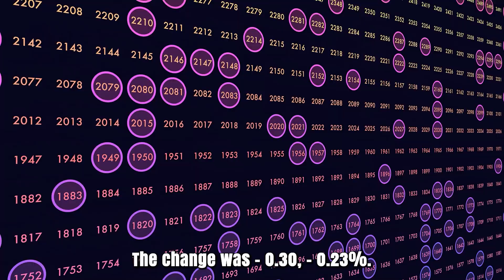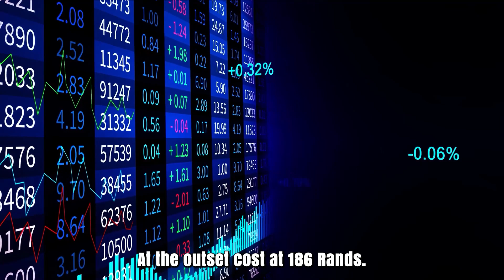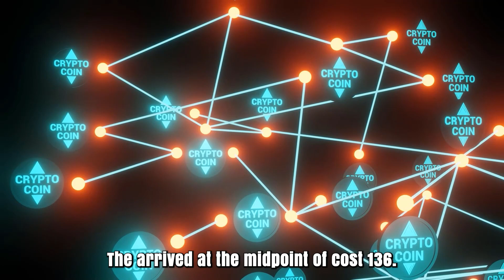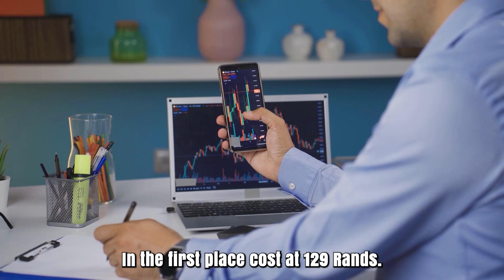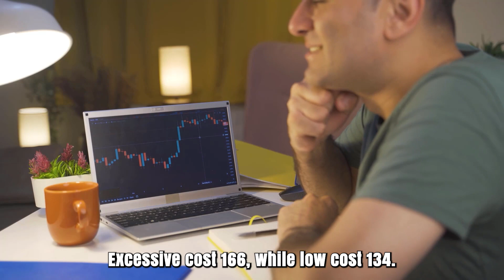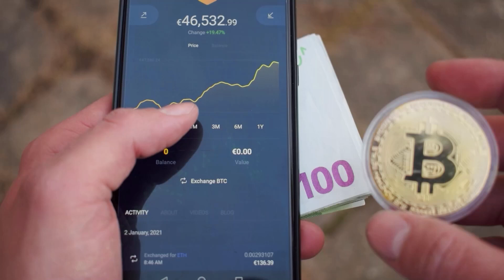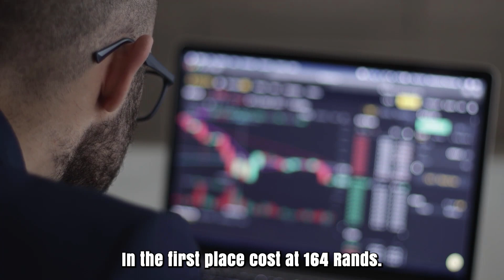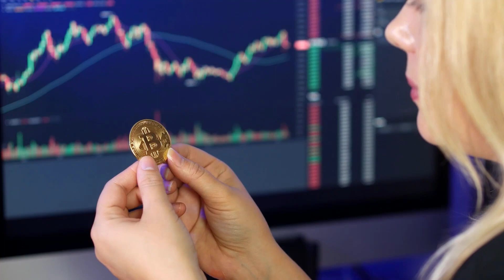DOT THIS YEAR IS DOING THE IMPOSSIBLE - POLKADOT PRICE PREDICTION & UPDATES